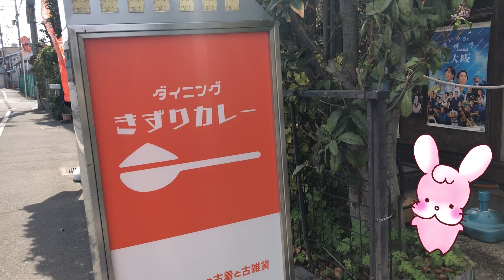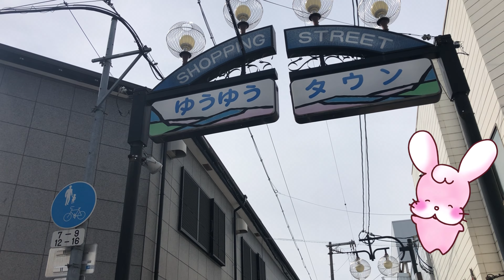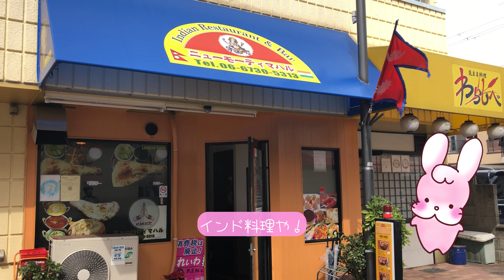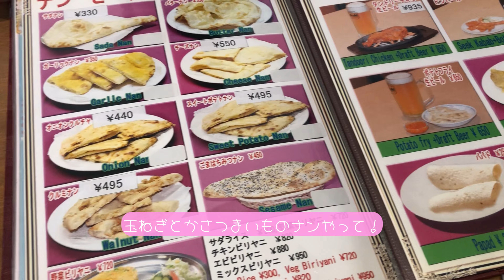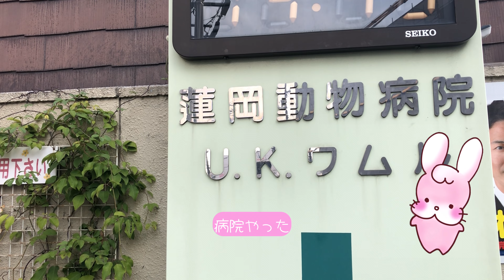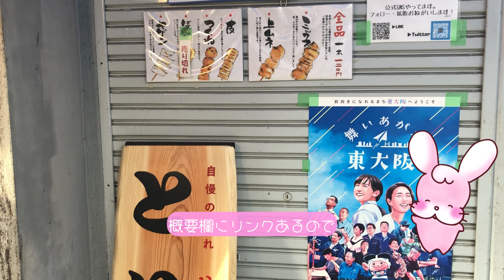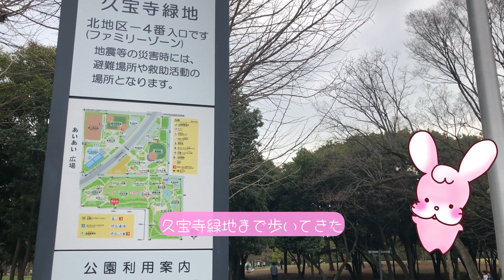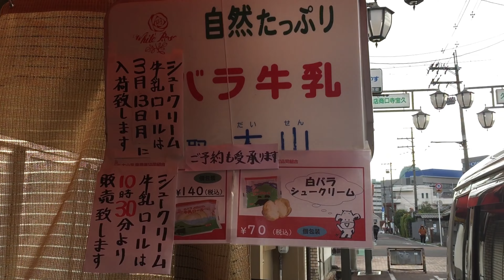【東大阪】舞いあがれ！ロケ地で美味いもん食べて舞いあがったの巻（大蓮本通商店街・ゆうゆうタウン・久宝寺口商店街）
大阪在住・40代男女カップル、デートの9割は昼間の商店街。
活気ある商店街もそうでない商店街も大好物。

みなさんデートってどこ行くの？
ランチにお茶、ショッピングにお土産、買い食いまで出来て周辺散策も楽しい商店街デート
歩き倒して運動不足も解消です。
商店街へ、Let’s ゴー‼︎

●ピンクのうさちゃん
キャラクターお借りしています